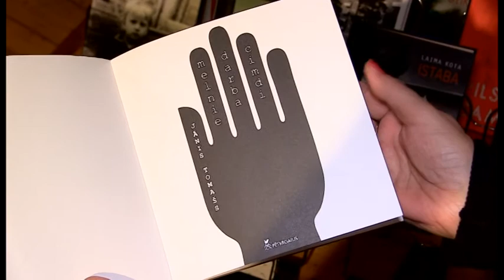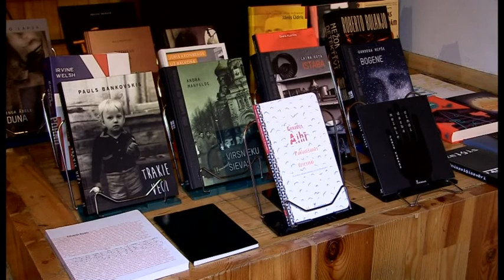Soduma balvas pasniegšana